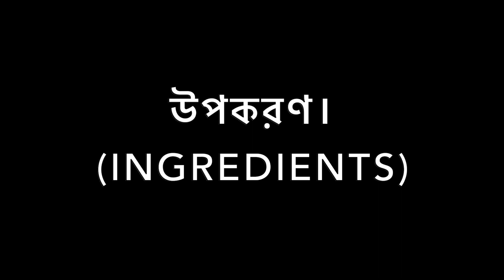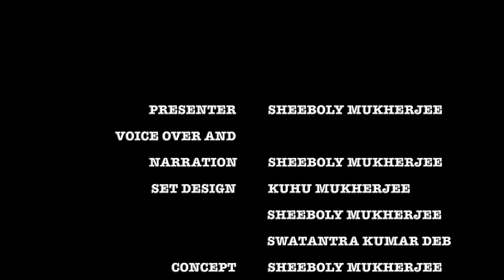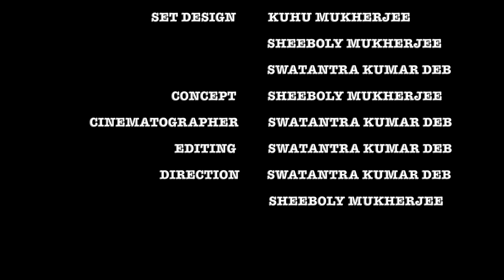|| রাঙা আলুর রসবড়া || (RANGA ALOOR ROSBORA) - A BENGALI DESSERT AS WELL AS A QUICK SNACK.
|| আহ্লাদের হেঁশেল ||
Food is a very important part of our life and to celebrate our bond with food, we have come up with yet another episode of
"আহ্লাদের হেঁশেল" for the food enthusiasts.
Do watch this episode and place your honest feedbacks and suggestions.
Cinematographer and Editor - Swatantra Kumar Deb.